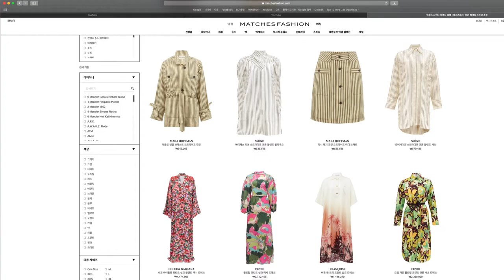[K인 tv] 그녀들의 쇼핑이야기 _ 성공템과 실패템 그 어디쯤!! (feat. 매치스패션)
모든 사람들이 숨쉬듯 쉽게 하지만 경험이 많다고 달인이 되는 것은 아닌 것! 쇼핑! 지속적으로 그 쇼핑에 대해 떠들어보려고 합니다. ^^

지난 25년... 넘는 시간 동안 끝없이 다양한 아이템들을 쇼핑해 온 저희들의 이야기를 들어보시죠. 다른 사람보다 유행 및 트랜드를 조금 먼저 접하게 되는 업무 특성 상, 종종 새로운 브랜드 및 아이템을 알게 되는 작은 즐거움도 느끼실꺼에요. 저희의 작은 바램이죠~^^

이번 편은 사이즈의 제약으로 다양한 직구를 시도하고 제가 지난 FW 시즌을 피부처럼 착용하고 다닌 아이템의 직구 쇼핑기에 대해 이야기 해 보았습니다.

요즘 국내 오프라인 매장들 방문에 좀 어려움을 느끼시는 분들이 온라인 쇼핑 및 다양한 직수 사이트에서 쇼핑하고 계시죠? 버티고 타이밍을 잘 잡아 득템하시길 기원하는 마음으로 수다 떨어보았으니 즐겁게 봐주세요~

제가 성공템으로 침이 마르도록 이야기한 제품은 이자벨마랑 에뚜왈(ISABEL MARANT ETOILE) 제품이고 아쉽지만 구매후, 착용 못하고 모셔둔 아이템은 매치스패션 자체 브랜드인 레이(RAEY) 제품입니다.

이미 다들 알고 계시겠지만... 이번편도 역시나 이미 반고정으로 활동중인 중앙일보 윤경희 기자님과 함께 했습니다. ^^